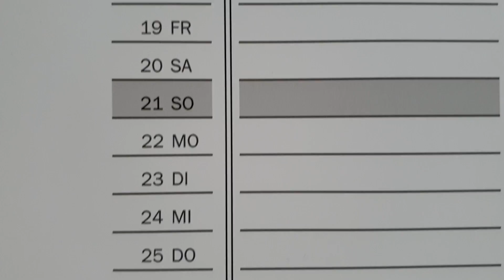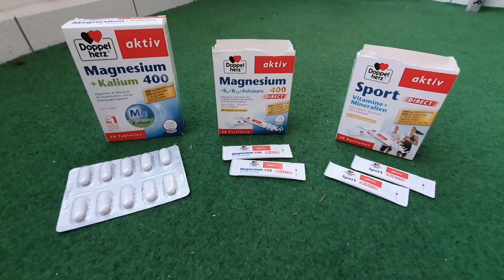Mammutmarsch 2019 Tutorial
Um Missverständnissen vorzubeugen, möchte ich nur kurz mitteilen, dass ich niemanden für dumm halte, der Fragen zum Thema Mammutmarsch stellt. Es stecken etwa 12h Arbeit in diesem Video, das ich dazu gemacht habe um Leuten Lust auf den MM zu machen und gleichzeitig zu verdeutlichen, dass der MM kein Spaziergang ist.
Allen Startern wünsche ich viel Erfolg.